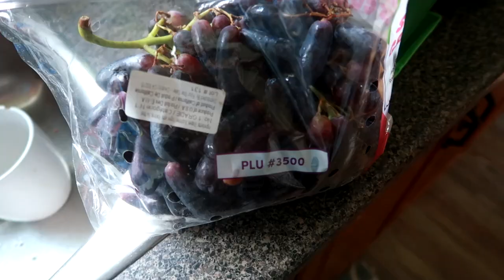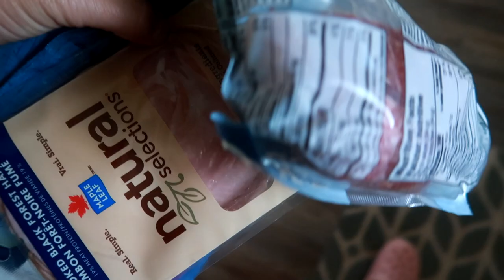Her First Horse Show On Her Own!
DaybyDayVlogs
110 North Front Street - A3,
Suite #213
Belleville, Ontario, K8P 0A6
Canada